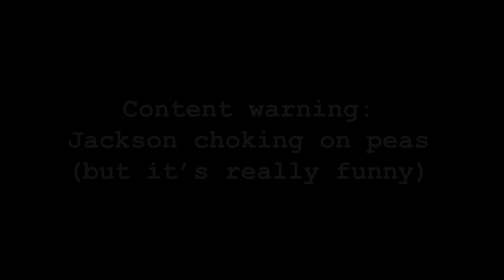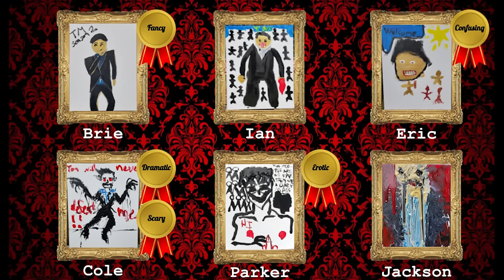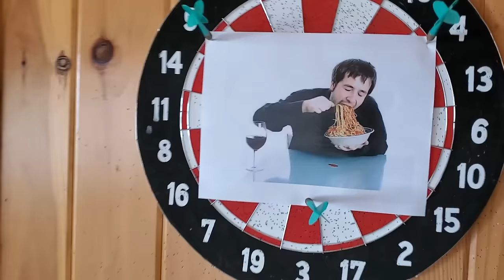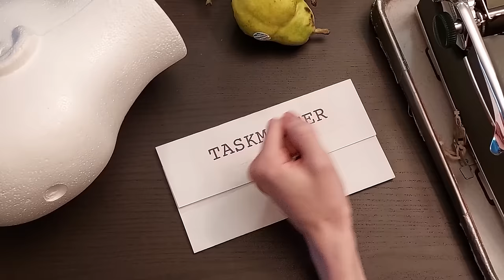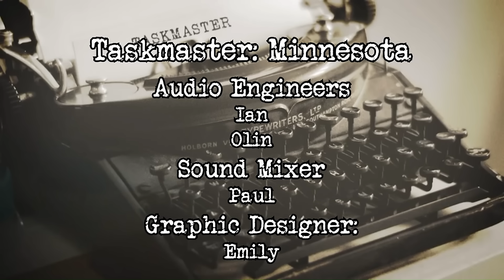Season 2, Episode 4 - "At least you're smiling." | Taskmaster: Minnesota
A group of 6 contestants battle it out in a series of wacky and hilarious tasks to be crowned as the grand Taskmaster champion!

This week, Cole has to choose whether to be naughty or nice, Eric frightens and baffles a butcher, Jackson fantasizes about David's eternal torment, Ian feels the heat, Brie gets a new accent, and Parker gets after that bread.

You can follow along with an up-to-date scoreboard here, along with a list of all the tasks

Based on the UK show, Taskmaster.
Thank you to Alex Horne, Greg Davies and the Taskmaster team!
for the use of her excellent original music!